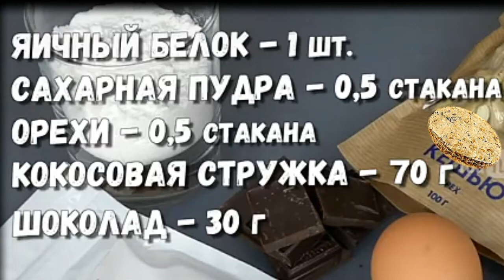ВКУСНЕЙШЕЕ ПЕЧЕНЬЕ ЗА ОДНУ МИНУТУ